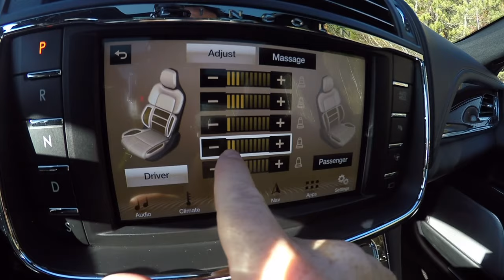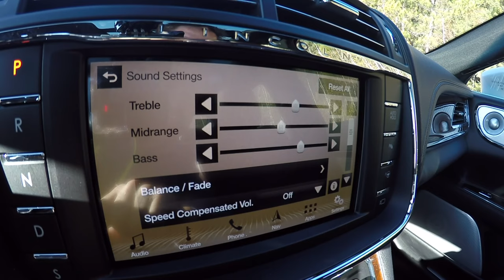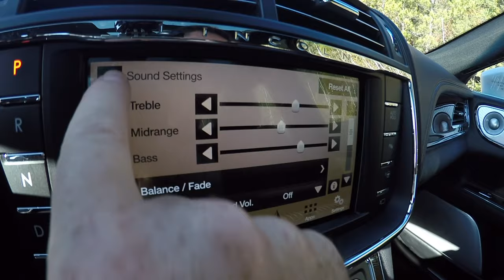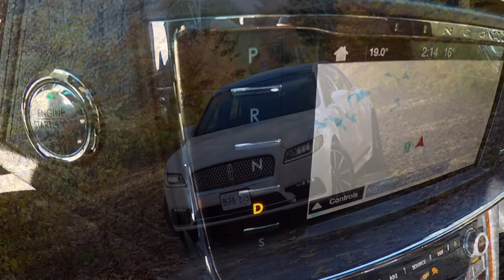2017 Lincoln Continental Reserve Test Drive Review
review of the 2017 Lincoln Continental Reserve, presented by Justin Pritchard